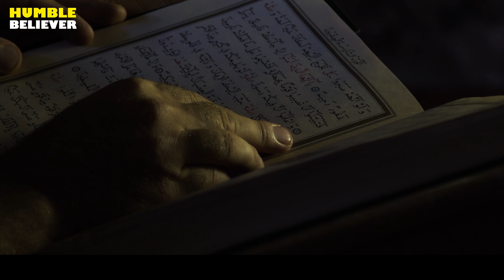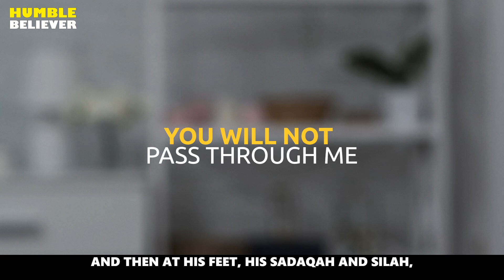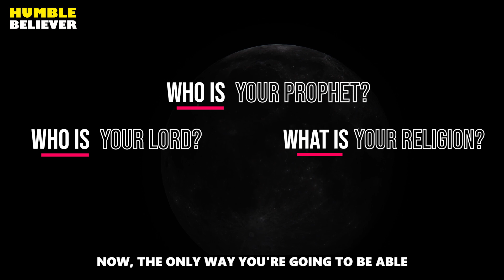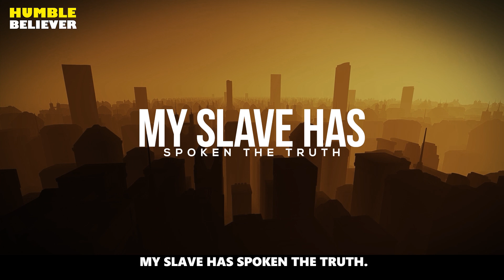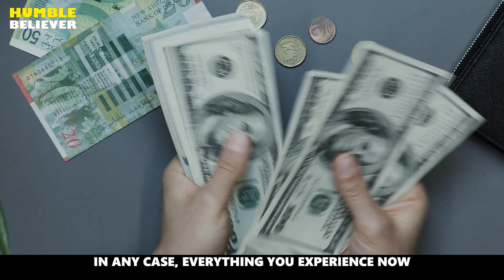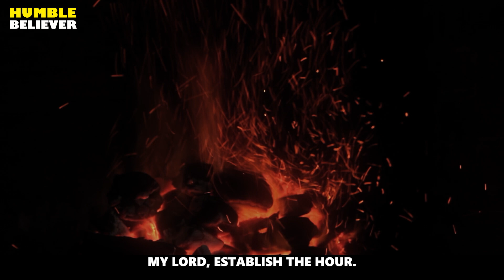You See These Moments In The Darkness of The Grave | Be Prepared!